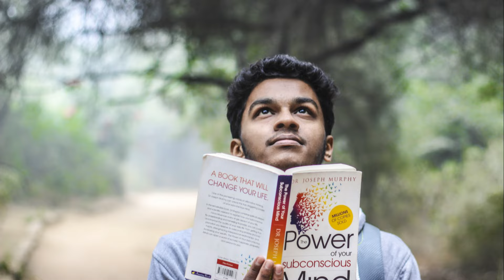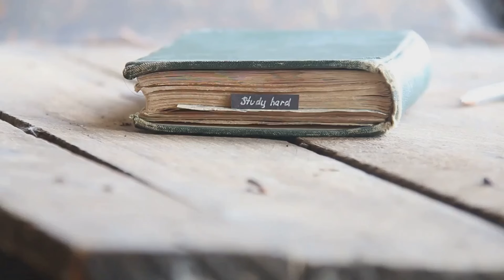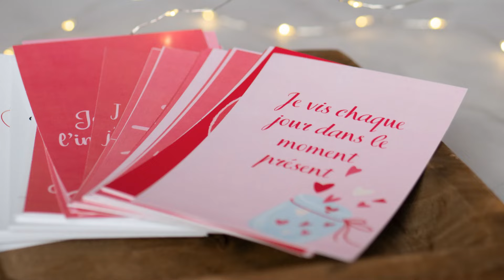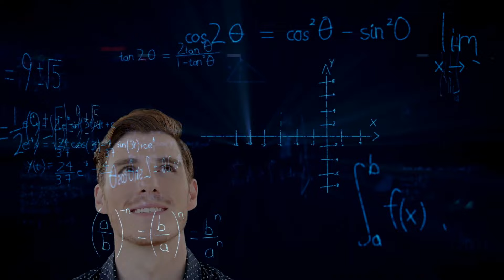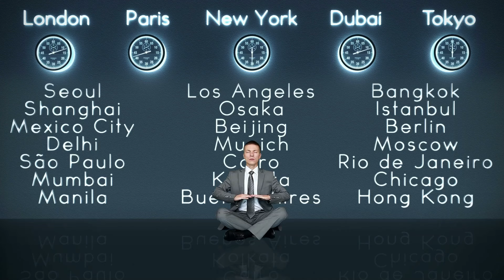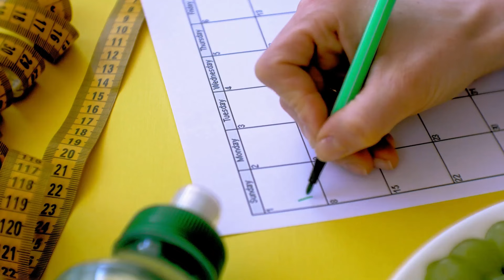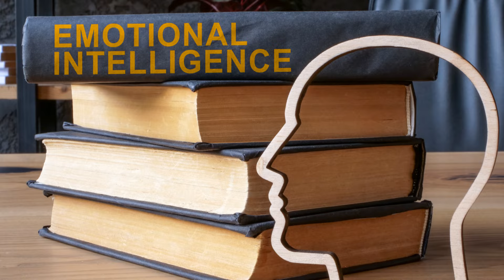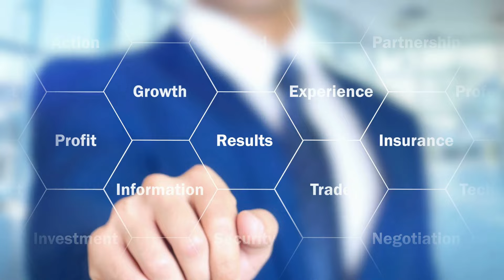10 Habits of THE MOST Intelligent Men: Sigma Males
10 Habits of THE MOST Intelligent Men: Sigma Males. Unlock your full potential with our deep dive into the habits of Sigma Males! In this video, we'll explore the unique characteristics and daily routines of these enigmatic individuals who thrive on independence and self-reliance. Learn actionable steps to boost your own intelligence, enhance your productivity, and harness the power of solitude to achieve your goals. Whether you're seeking personal growth or simply curious about the Sigma Male mindset, this video has something for everyone.

OUTLINE:

00:00:00 The Sigma Male in Action
00:02:35 Relentless Self-Education
00:05:09 Strategic Solitude
00:07:54 Critical Thinking
00:10:24 Mental Discipline
00:12:58 Physical and Mental Health Balance
00:15:28 Mastery of Time Management
00:17:59 Emotional Intelligence
00:20:48 Conclusion and Call to Action